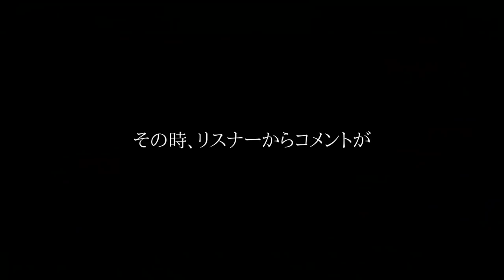【フォートナイト】アリーナでゴースティング無双ｗ許すな！w